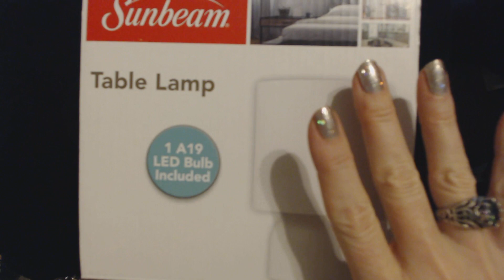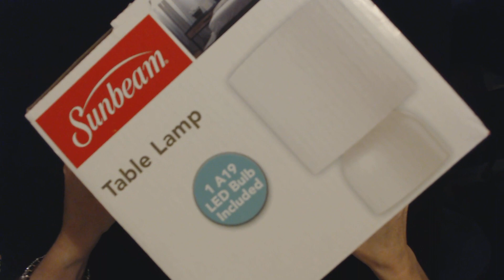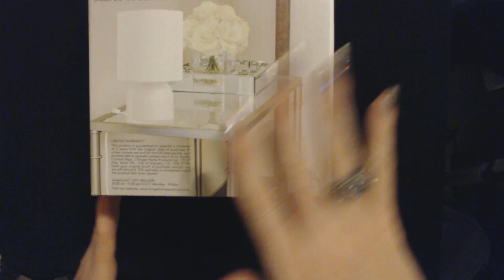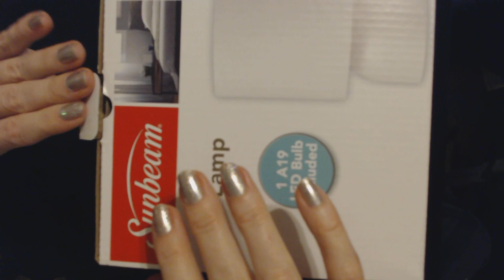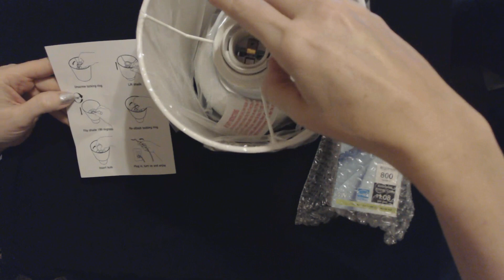ASMR | Dollar Tree Table Lamp (Whisper)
In this video, we'll unbox and examine a cute little Sunbeam table lamp that I picked up at Dollar Tree today.  It's really neat!